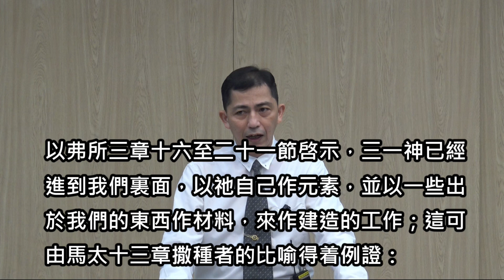【信息重點】江和盛「《召會作基督身體之生機的建造，乃是藉著屬靈新陳代謝的過程，照著信徒對內住基督的內裏經歷》晨興聖言『撒母耳記結晶讀經』第九週」2022.3.12 花蓮市召會